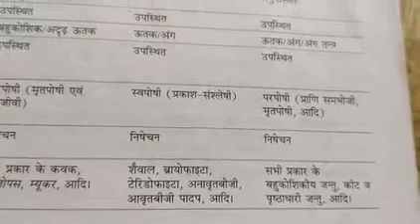Five kingdom system of classification and virus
Bio-by Sushil Sir